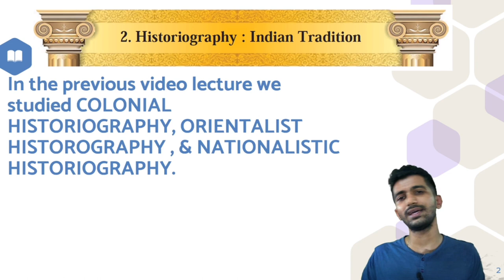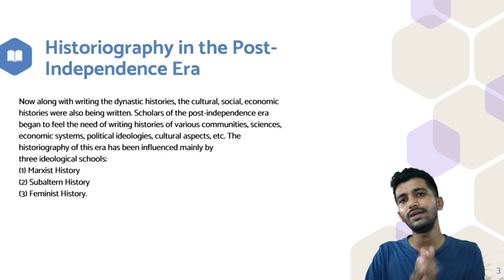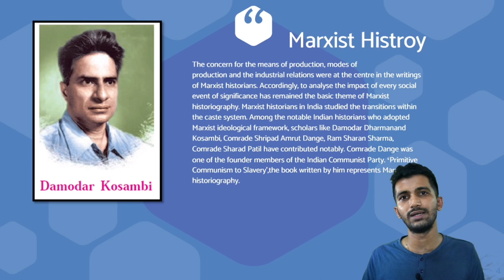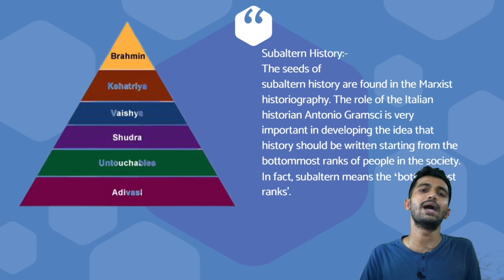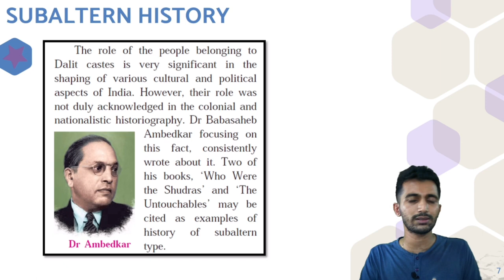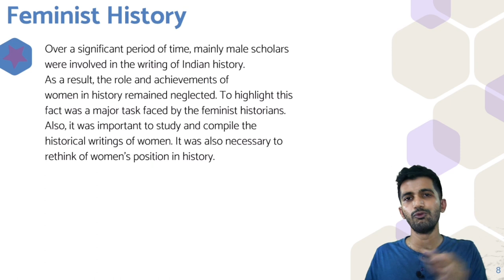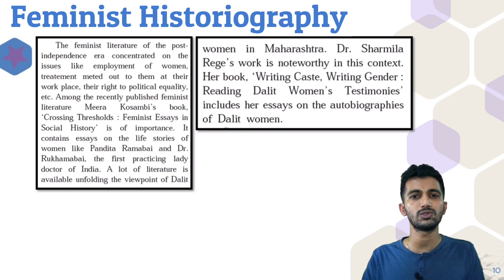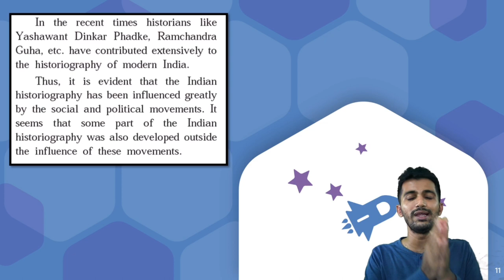Historiography:Indian Tradition - 10th Maharashtra Board HISTORY CHAPTER 2Lecture-4| Jayesh Rajgor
To buy Target Publications' Comprehensive Notes on the Topic, click on the link given

This video explains Historiography :- Indian Tradition Chapter 2 Of Class 10th history Maharashtra Board.
In This video we discuss about the MARXIST HISTORY , SUBALTERN HISTORY & FEMINIST HISTORY